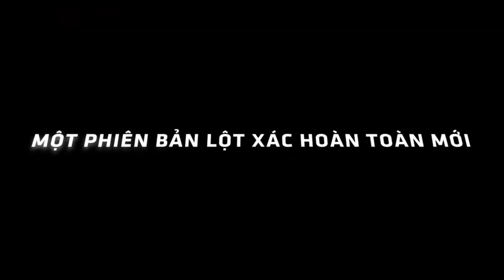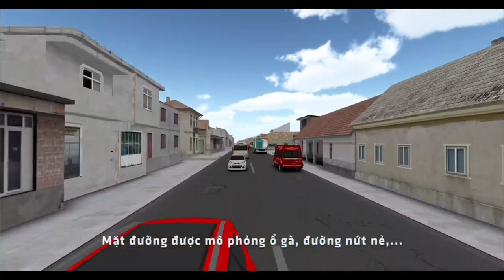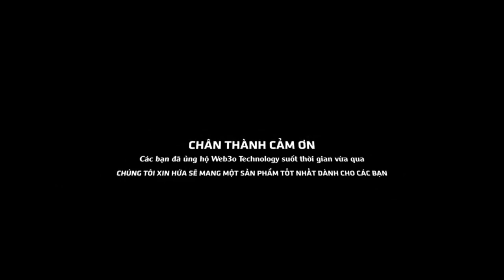OFFICAIL TRAILER | MINIBUS SIMULATOR VIETNAM - MOBILE | OUT NOW FOR ANDROID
THE GAME IS PAID.
YOU NEED REAL MONEY TO PLAY THIS GAME 🤑🤑

      ____ PACO MOBILE GAMES ____